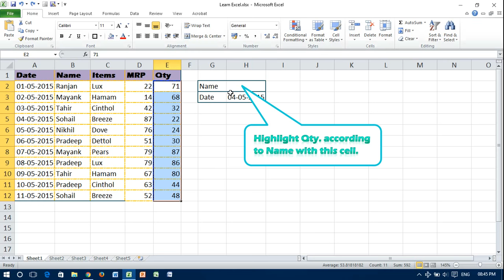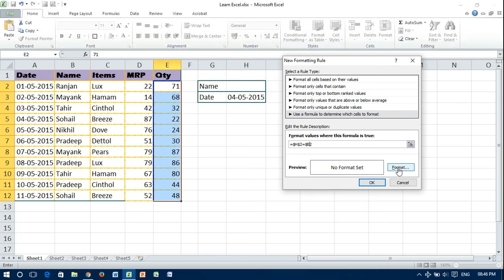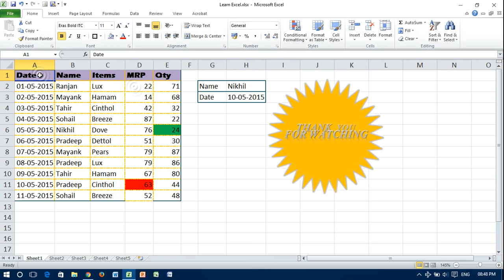Conditional Formatting on Another Cell's Value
Microsoft Excel Conditional Formatting based on Another Cell: -

Use Conditional Formatting to Highlight Information
Use conditional formatting to help you visually explore and analyze data, detect critical issues, and identify patterns and trends.

Conditional formatting makes it easy to highlight interesting cells or ranges of cells, emphasize unusual values, and visualize data by using data bars, color scales, and icon sets that correspond to specific variations in the data.

A conditional format changes the appearance of cells on the basis of conditions that you specify. If the conditions are true, the cell range is formatted; if the conditions are false, the cell range is not formatted. There are many built-in conditions, and you can also create your own (including by using a formula that evaluates to True or False).

Note: Formatting options that affect the size of rows or columns are not available in Conditional Formatting Rules. This includes the font and font size, and certain border styles.

Highlight Excel Cells Based on the Value of Another Cell: Learn how to highlight cells based on another cell's value. A cell value may be a number, text or date, all types of number format you can use in formula. This tutorial tells you very smoothly, softly and delicately.